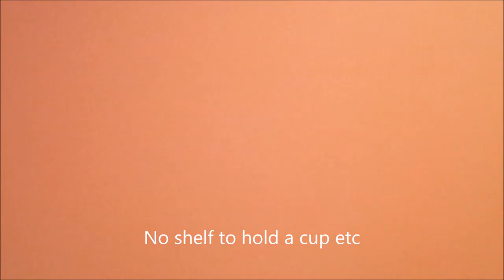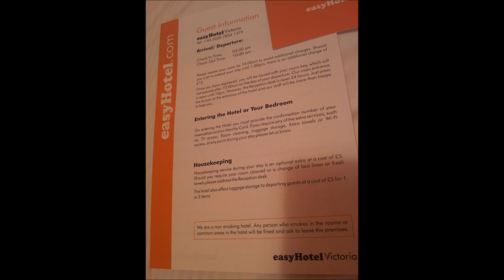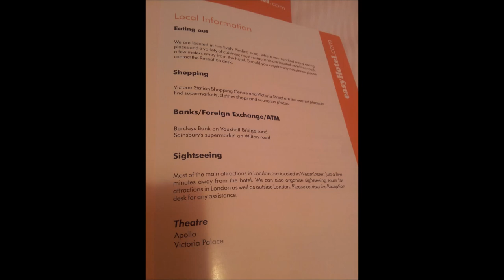Hotel Review - Easy Hotel London Victoria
Booked in advance and managed to get a better deal than i expected, most rooms the windows don't open and you pay extra for a remote for the TV.
Great location and short walk to the main station

Rooms were clean and staff were freindly

Stayed here before attending my interview at buckingham palace